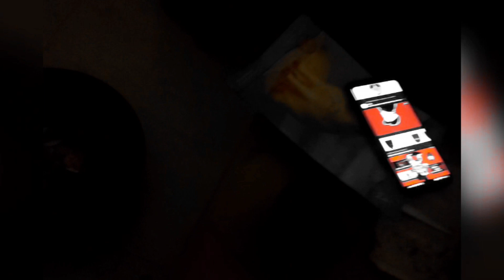FTC OFFICIAL MUSIC VIDEO FT DK.